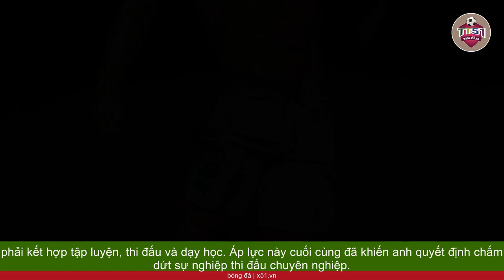GIÁ TRỊ CỦA THỂ THAO NGHIỆP DƯ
Cụm từ thể thao chuyên nghiệp đã trở nên phổ biến trong những năm gần đây với nhiều người xem thể thao. Nhiều lãnh đạo và huấn luyện viên thể thao thường đề cập đến thể thao chuyên nghiệp như một tương lai không thể tránh khỏi, nơi các VĐV có thể kiếm được hàng tỷ đồng mỗi năm. Vậy thể thao chuyên nghiệp là gì và nó khác biệt như thế nào so với thể thao nghiệp dư?